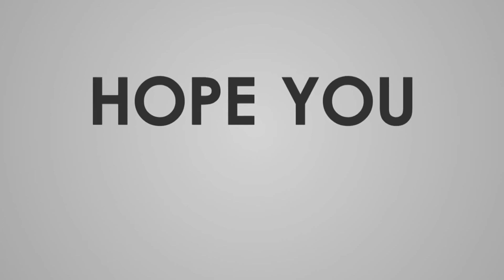The Haunted Diplomat Hotel at Dominican Hill in Baguio City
The Dominican Hill in Baguio City is a charming and historic destination that is worth a visit.

The highlight of the hill is the Diplomat Hotel, a now-abandoned building that was once a seminary, a vacation house, and a refugee camp during World War II.

The hotel offers a captivating view of the entire city, and the surrounding grounds are serene and peaceful.

The old-world architecture of the buildings adds to the beauty of the place, and the well-maintained gardens make it an ideal spot for relaxation and photo opportunities. However, it is important to note that the site is said to be haunted, which may not be suitable for everyone.

Overall, the Dominican Hill is a must-visit for history buffs, architecture lovers, and those seeking a unique experience in Baguio City.